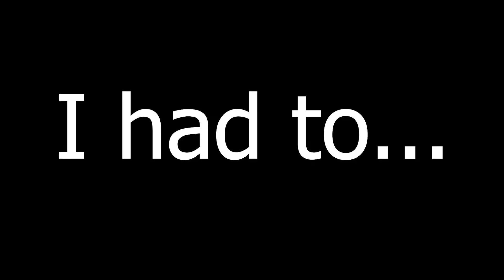Brawlhalla Hattori Gold Ranked !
Today is another Brawlhalla day and we continuing the solo rank climb but this time with my second favourite character in the game Hattori ! I haven't played with Hattori in forever and since I barely managed to hit gold with my main this ought to be some CRAZY experience I've signed myself up to !